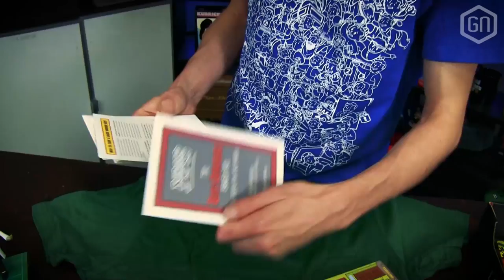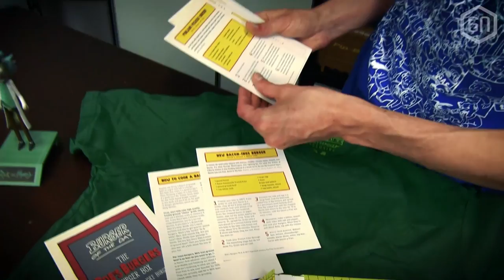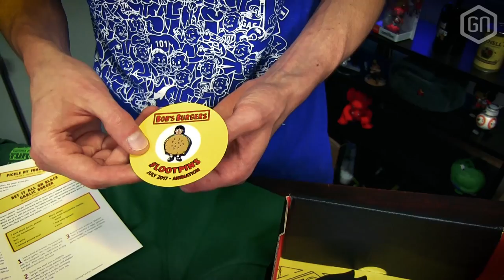Loot Crate Juli: Animation | UNBOXING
Zelf ook een Loot Crate of Loot Gaming scoren? Gebruik de code 'GamersNET' op voor $3 korting! You're welcome!